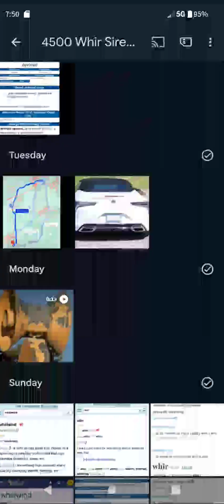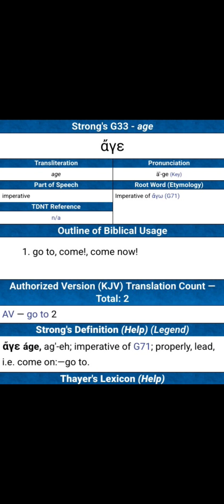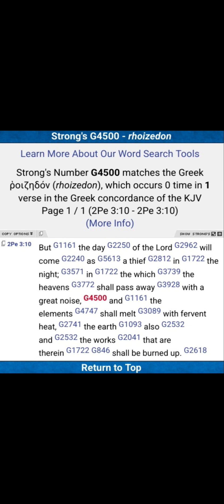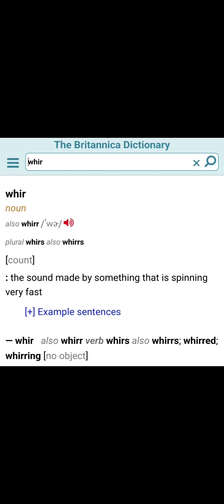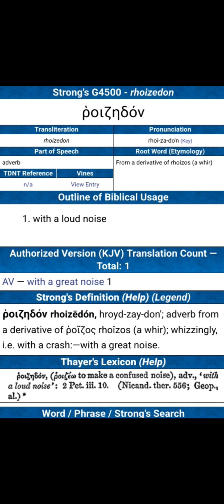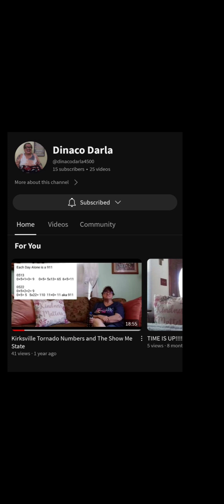Rhoizedon . . . G4500 and The Show Me State 2024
G4500 . . . "rhoizedon" which has the meaning of  "a great noise, a whir".

Tornado Sirens are whirling blades driven by a spinning motor that produces a loud noise to warn the people of incoming danger.

DinacoDarla4500 is HAYAH's first alert system to this particular event that appears to be scheduled for May 22nd, 2024.

The signs just keep coming and the videos are out on both our channels.

Are we right in our understanding of what these signs mean?

Only time will tell and yet time is the key in responding to danger.

We feel compelled to speak up.

To The Glory of The Father HAYAH in Christ.

Thank you for considering the needs of this ministry.